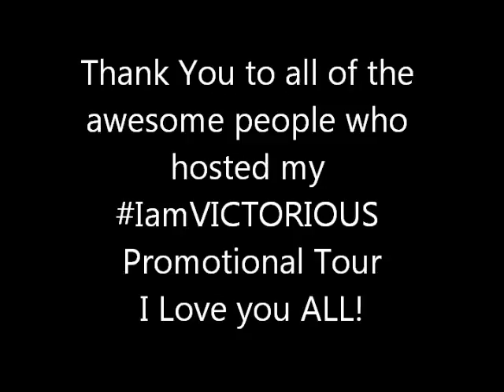IamVICTORIOUS Promo Tour 2013 Recap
Check out this collection of video clips, pictures, and music from the IamVICTORIOUS Promo Tour! So many memories, I wish I could have captured them all but we came pretty close :) Enjoy!